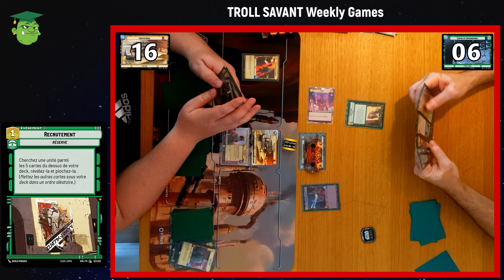Star Wars Unlimited : BOBA jaune VS IG-88 vert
Star Wars : Unlimited est un jeu de cartes intense et stratégique est accessible à tous, que vous soyez un fan inconditionnel de Star Wars, un pratiquant de longue date de jeux de cartes à collectionner (JCC), ou bien un peu des deux. Vous construirez votre deck grâce à des cartes réparties aléatoirement dans des boosters, chaque carte étant dotées de ses propres forces, faiblesses et capacités.

Vous y retrouverez tous vos personnages préférés de la trilogie originale Star Wars, de Rogue One : A Star Wars Story, de la série d’animation Star Wars : Rebels et bien plus encore